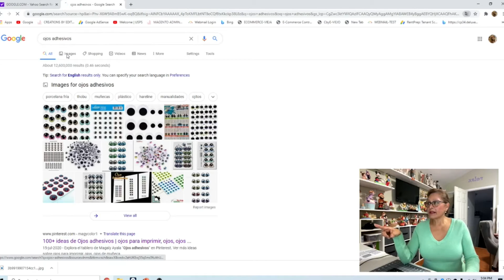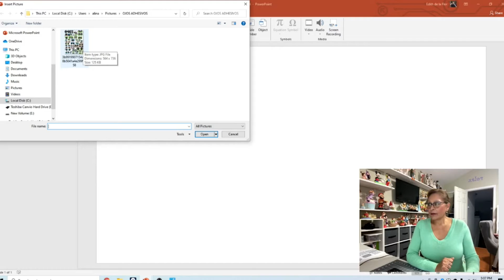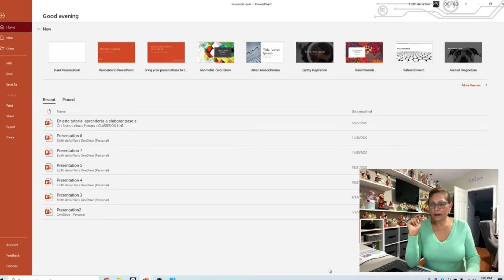Como hacer tus propios ojos resinados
MI PAGINA WEB YA NO ESTA DISPONIBLE, POR FAVOR VISITA MI TIENDA DE ETSY ABAJO":
Te enseño paso a paso como puedes hacer tus propios ojos resinados para tus muñecos de porcelana fria o pasta flexible.
Aqui te dejo el enlace a mi tienda de Etsy si estas en busca de adornos y herramientas :
Etsy.com/shop/CreationsbyEdithShop
Y su tienda hermana:
Etsy.com/shop/4CreativeHandsShop